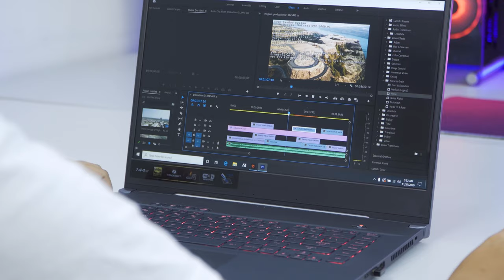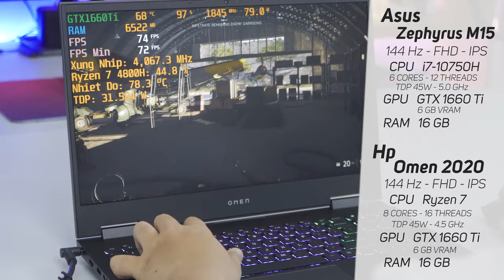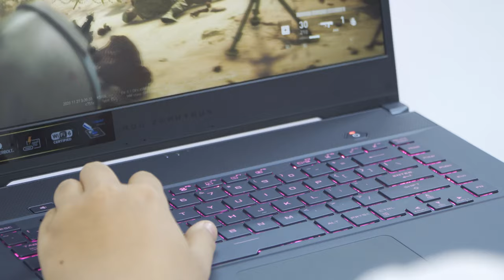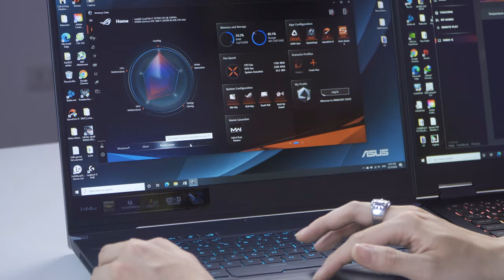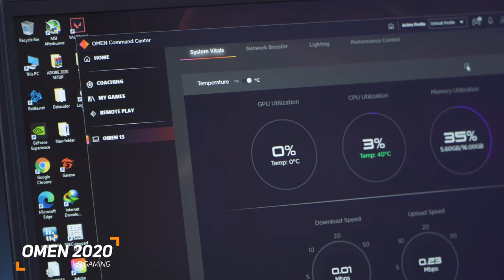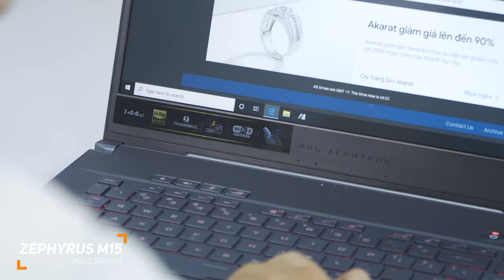HP OMEN 2020 🔥 ASUS Zephyrus M15: Phân khúc 30 Triệu đâu là lựa chọn tốt nhất? LaptopAZ | LAPTOP AZ